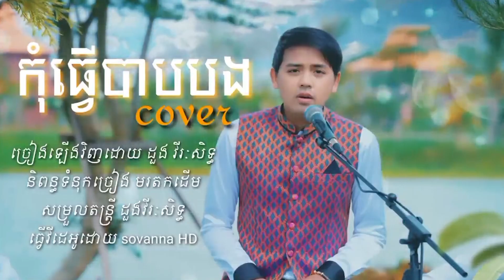កុំធ្វើបាបបង ច្រៀងដោយ - ដួង វីរៈសិទ្ធ